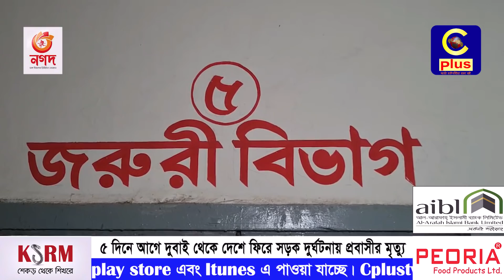৫ দিনে আগে দুবাই থেকে দেশে ফিরে সড়ক দুর্ঘটনায় প্রবাসীর মৃ_ত্যু | Expatriate | Accident | Cplus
Slogan: আরাঁ চাটগাঁইয়া হতা হই
Country: Bangladesh
Language: Bengali।Chittagong Language
Broadcast area: Online